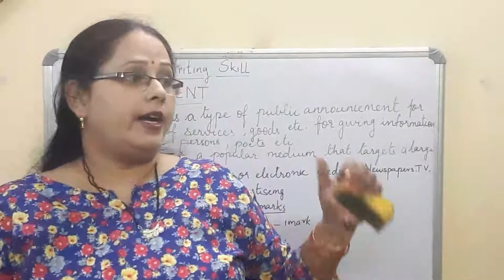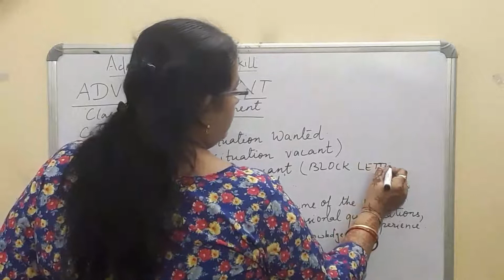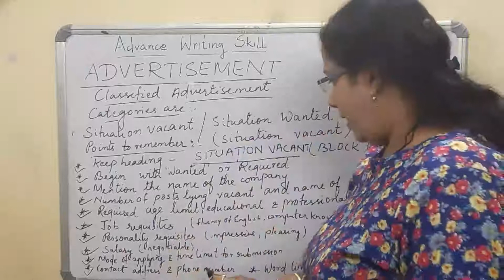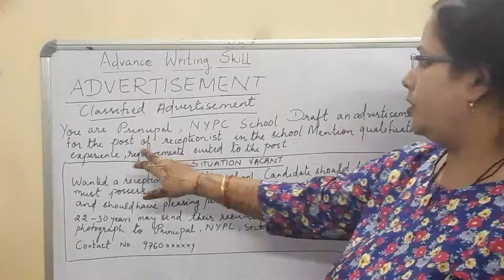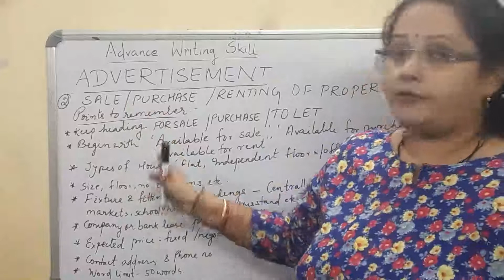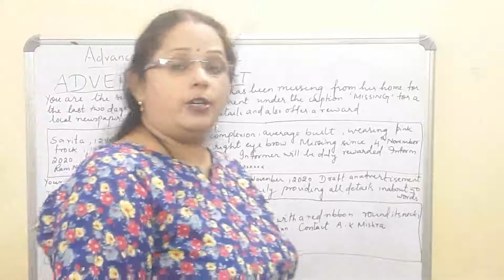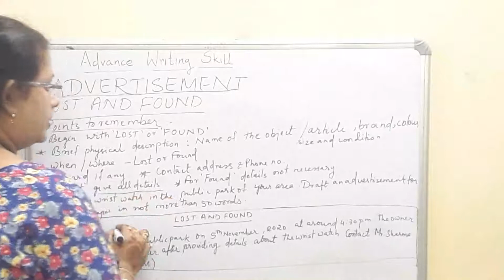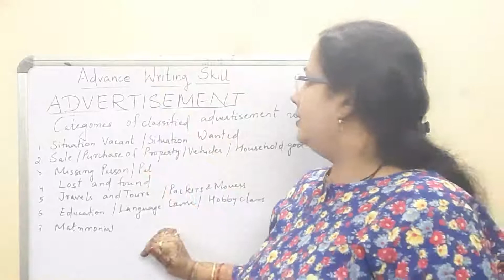Advance Writing Skills| Advertisement| Classified Advertisement| By Pallabee Nanda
The videos on display advertisement and other writing skills will soon be uploaded.